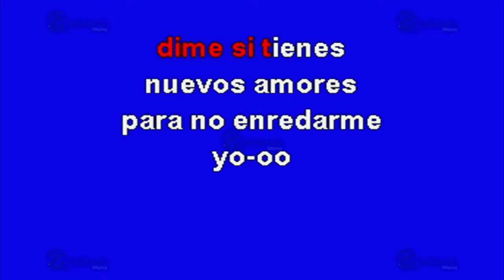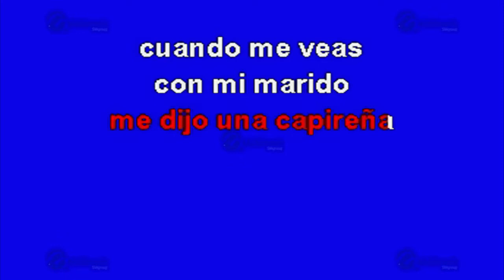El Capiro - Multikaraoke ► Éxito De Lorenzo De Monteclaro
Canción: El Capiro
(Solo Como Referencia)
Fue Éxito De: Lorenzo De Monteclaro

Clave Del Disco: OKE-0278
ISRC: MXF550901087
Copyright: Multimusic S. A. de C. V.